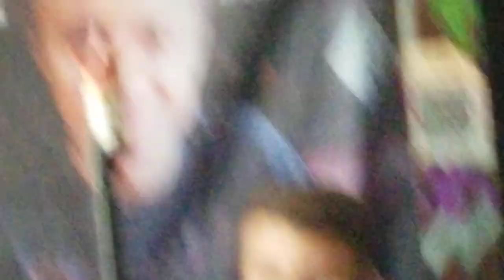BEAKER @ The Heap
BEAKER @ The Heap 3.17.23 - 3:30pm Milwaukee Wisconsin

The Smudge and Smart Shoppers also played.